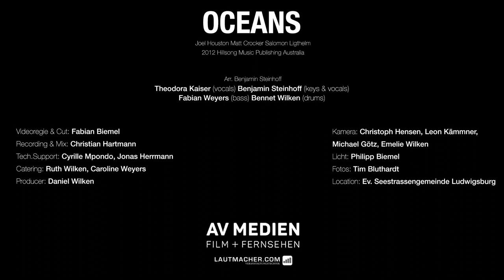OCEANS (Where Feet May Fail) | (Jazzcover) | WeChazz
Amazon Music

Arr. Benjamin Steinhoff
Theodora Kaiser (vocals)
Benjamin Steinhoff (vocals & keys)
Fabian Weyers (bass)
Bennet Wilken (drums)

Videoregie & Cut: Fabian Biemel
Recording & Mix: Christian Hartmann
Tech.Support: Cyrille Mpondo, Jonas Herrmann
Producer: Daniel Wilken
Kamera: Christoph Hensen, Leon Kämmner, Michael Götz, Emelie Wilken
Licht: Philipp Biemel
Fotos: Tim Bluthardt
Location: Ev. Seestrassengemeinde Ludwigsburg
Catering: Ruth Wilken, Caroline Weyers

Besonderen Dank an AV MEDIEN für das Video Equipment und Lautmacher für das Licht

Joel Houston, Matt Crocker, Salomon Ligthelm